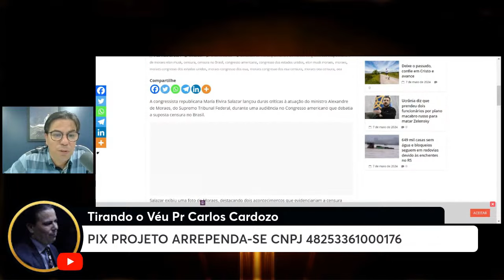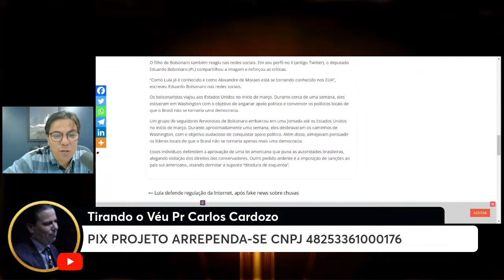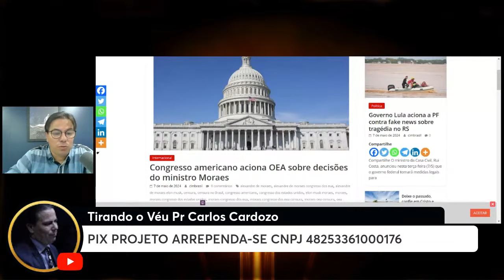Brasil no Parlamento Americano será que vai acont